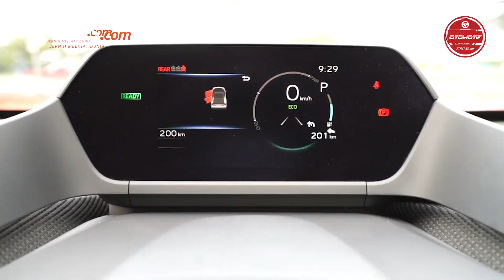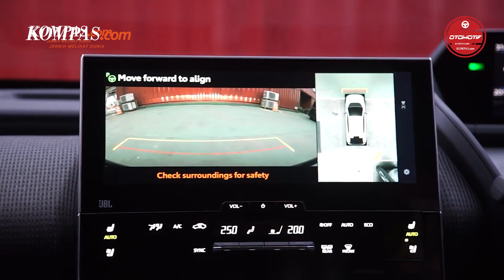Toyota bZ4X Bisa Disewa, Simak Cara dan Harga Selengkapnya di Sini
PT Toyota Astra Motor resmi belum lama ini meluncurkan kendaraan listrik murni pertamanya untuk pasar Tanah Air, yakni bZ4X. SUV listrik besutan produsen Jepang ini dibanderol Rp 1,190 on the road Jakarta. Namun bagi Anda yang ingin sekadar merasakan sensasi memiliki mobil listrik, Toyota juga memasarkan bZ4X dengan sistem rental dengan biaya sewa Rp 20 juta per bulan menggunakan layanan KINTO.

Penulis : Aprida Mega Nanda
Editor : Azwar Ferdian
Penulis Naskah : Carolus Dori Krisnadi
Editor : Carolus Dori Krisnadi
Narator : Aprida Mega Nanda
Produser : Sendy Darlis